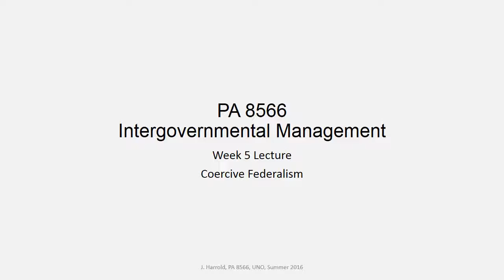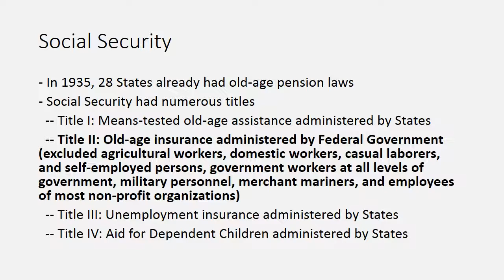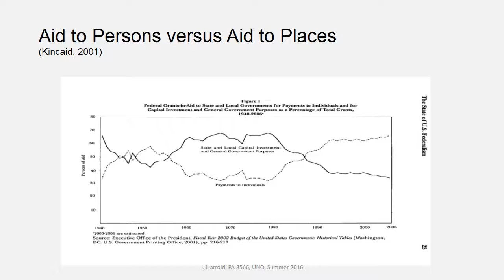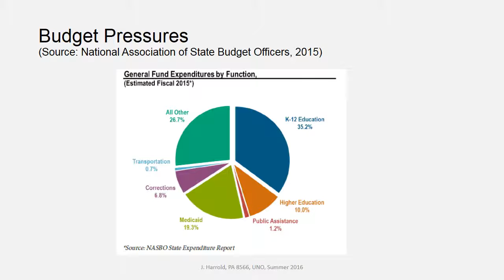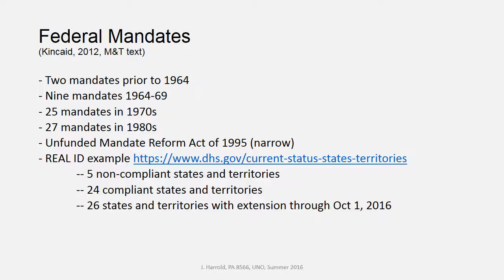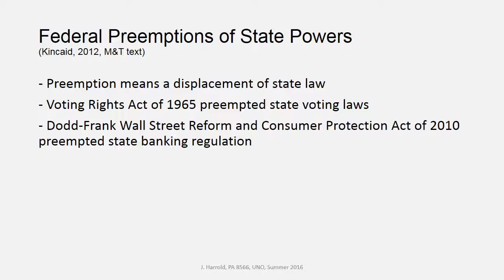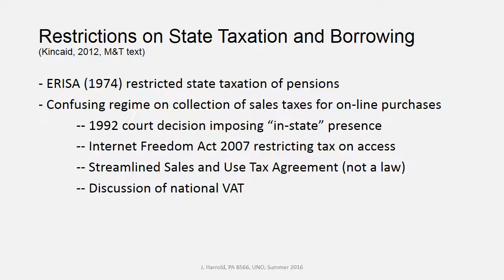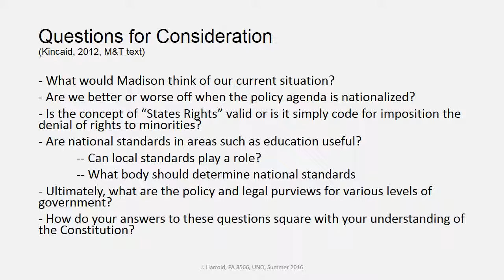PA 8566 Week 5 Lecture Coercive Federalism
PA 8566, Intergovernmental Management, Summer 2016. University of Nebraska at Omaha, Summer 2016. Instructor, James Harrold